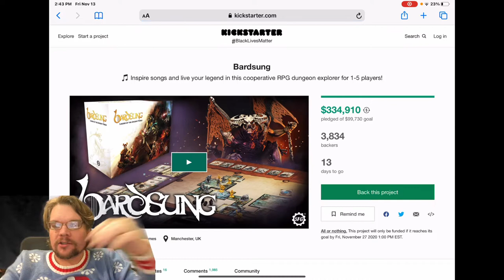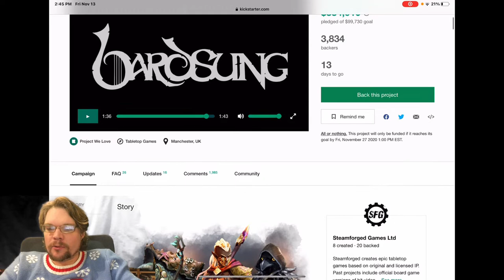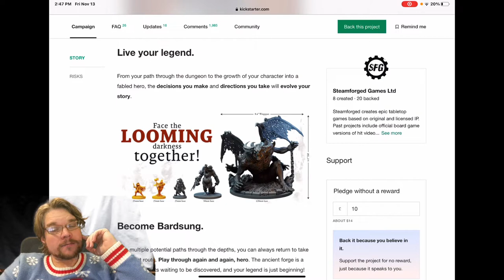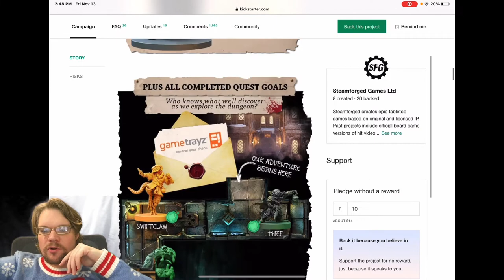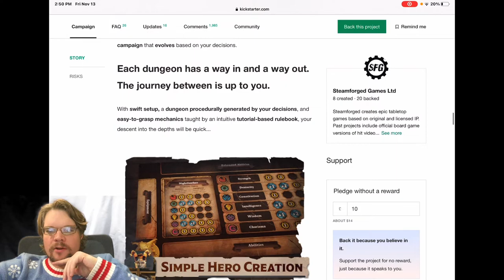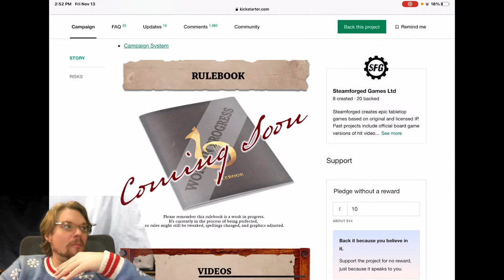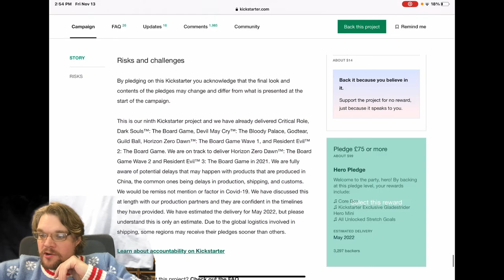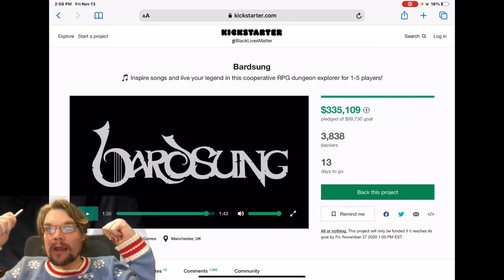Kickstarter Critique #18: Bardsung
From The Publisher: You begin with a single tile and a destination. What unfolds is a branching, labyrinthine dungeon of dangerous enemies, wandering monsters, challenging puzzles, and valuable treasure.

Bardsung is a game of choosing your path as you seek to inspire the bard’s songs and live your legend. From your physical passage through the dungeon to your journey of building your character into a fabled hero, your choices define your experience.

Because dungeons are procedurally generated (like those in a roguelike video game), no two playthroughs will be the same. Lay tiles to build the dungeon as you go, choosing your direction from the options at hand to seek loot and avoid threats.

Encounter different enemies and challenges each time through Event, Battle, and Challenge decks that spawn new foes and throw curveballs in the form of poisoned weapons, traps, reinforcements, non-player characters, and more.

Round length, turns, and enemy activations are governed by a dynamic marching order that will keep you on your toes, encouraging you to adopt strategies that control the ebb and flow of initiative.

As you continue your campaign, level up your hero to upgrade their stats, access powerful new abilities, and enhance existing skills. You have the freedom to either follow your hero’s designated path, or to create your own bespoke hero with a unique set of traits and arsenal of attack combos.

Enter intelligent and dangerous combat where positioning and teamwork are vital for maximizing your attacks and working with your allies. Your abilities can’t be used over and over, so choose your moment wisely. And beware, for the same enemy will behave differently from one encounter to the next. Just like your hero, enemies can level up, evolve their attacks, and can even learn to hold grudges against heroes who defeat them...

Bardsung can be enjoyed as a cooperative game of up to five players, or as an exciting solo player experience. Explore the dungeon in standalone sessions, or as part of a far-reaching narrative campaign that evolves based on your decisions.

An RPG dungeon explorer, Bardsung takes the best elements of traditional roleplaying games and beloved dungeon-crawling classics, and combines them with a dash of contemporary gameplay to create a powerful new experience.

With swift setup and easy-to-grasp mechanics taught by an intuitive tutorial-based rulebook, your descent into the dungeon will be quick.

Inspire the songs. Live your legend. Become Bardsung.